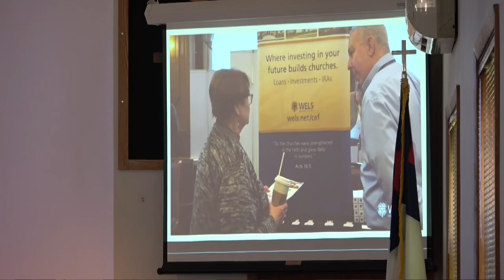Grace Lutheran Worship 5-28-23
Grace Lutheran Church's Worship Service on Sunday, May 28, 2023.

Grace Lutheran of Crivitz, Wisconsin is a member of the Wisconsin Evangelical Lutheran Synod.